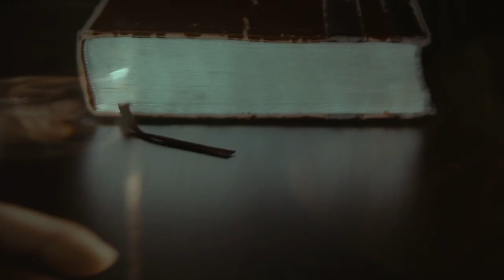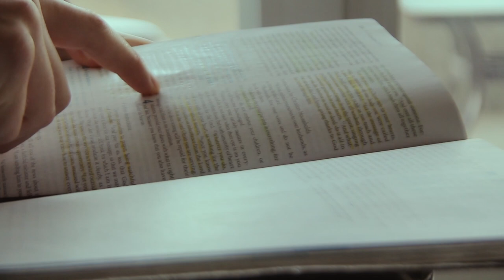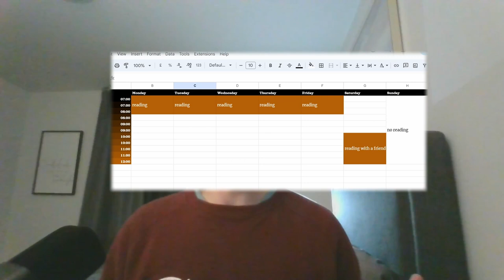I'm Reading Through The ENTIRE BIBLE in 102 DAYS!!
Heyyy! Glad you're here! :)
I'm so excited to start this exciting journey know God's Word more!
I sincerely hope this blesses you and helps you grow closer to God and continues to advance God's Kingdom!! Also I'd really love to see your notes and observations!

Lord, advance Your Kingdom & work in our hearts! Renew our minds and shape us into Your likeness that we would see Your impact on the world around as You use us for Your Kingdom mission! May Your Word speak and enter deeply as it transforms us, encourages us, & equips us to serve you!